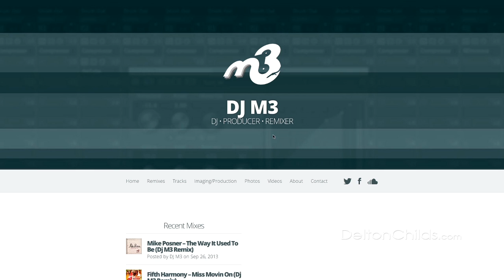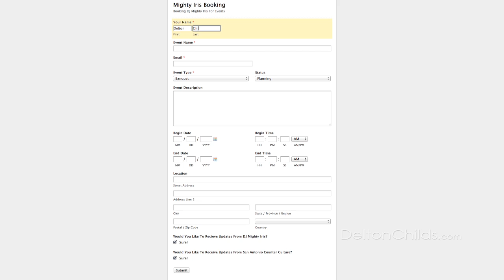Band and Music Artist Websites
Web and digital media producer Delton Childs talks about band and music artist websites and the marketing opportunities they present.